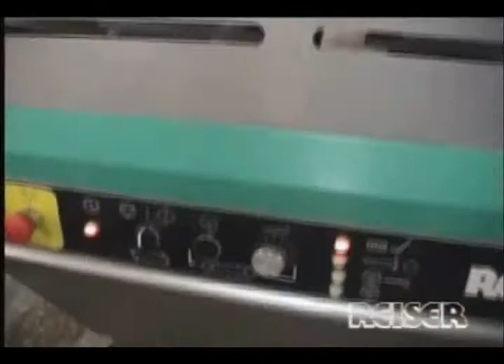Ross S45 Ground Beef Tray Sealer from Reiser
Ross S45 Tray Sealer ground beef packaging machine from Reiser.